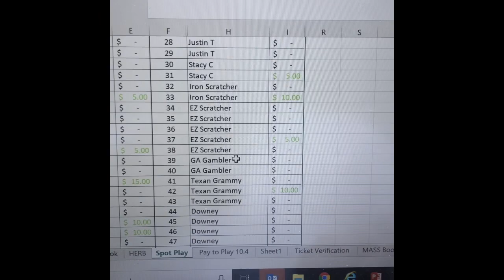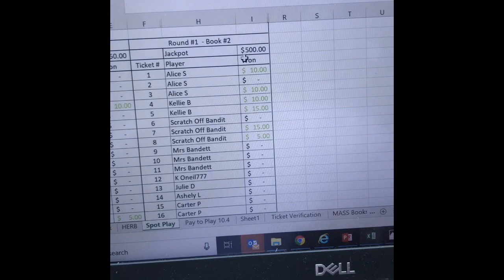Hit $500 Round #1 Book #3! You could win $1250!!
Special Shout out to my “First Mates”
-Grazia P
-Herb W
-Klcougar
-Texan Grammy

Enter Group Play or to Make a Donation click on this PayPal

~ GA Scratcher